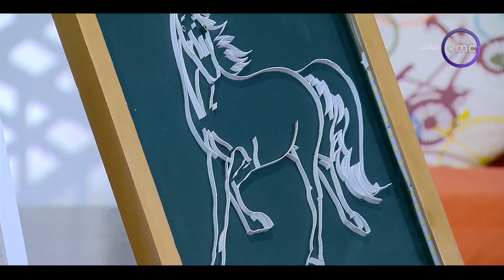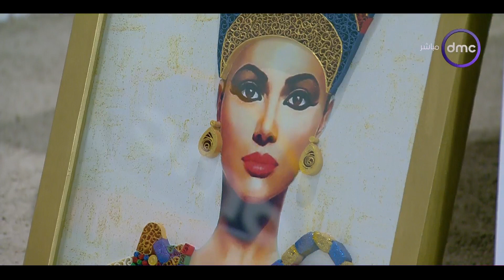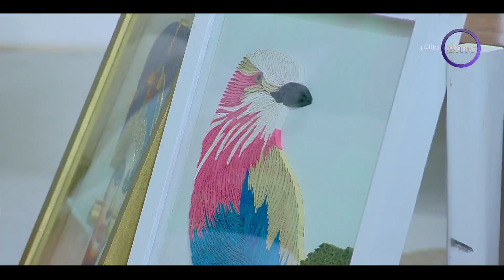8 الصبح - آلاء شرارة تُبدع في رسم لوحات فنية مختلفة من خلال إعادة تدوير الورق.. مش هتصدق جمالها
8 الصبح - آلاء شرارة تُبدع في رسم لوحات فنية مختلفة من خلال إعادة تدوير الورق.. مش هتصدق جمالها